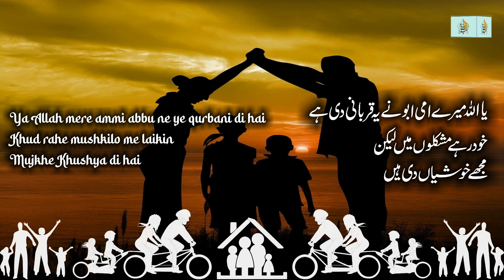Mere Ammi Abbu I Ammi Abbu Whatsapp Status I Urdu Hai Mera Naam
(Support & Share Videos on Social Media)
mere ammi abbu per buhut hi khubsurat whatsapp status
ஜ۩۞۩ஜ

ஜ۩۞۩ஜ
we are very thankful to pixabay.com as they have provided us their impressive images for our channel
ஜ۩۞۩ஜ
ஜ۩۞۩ஜ

ஜ۩۞۩ஜ
Follow us on :